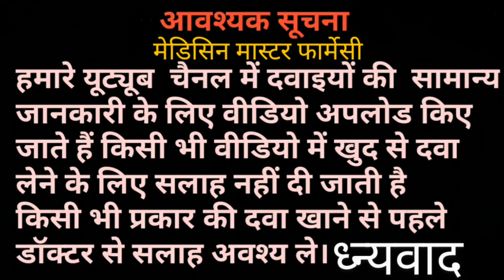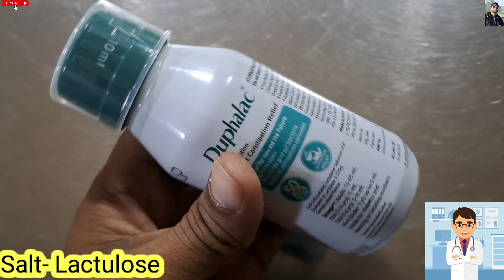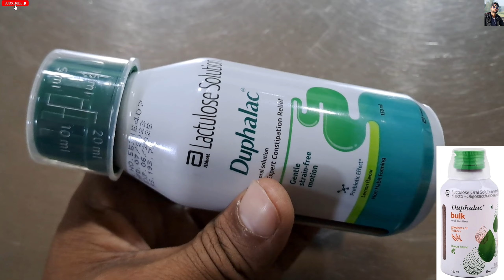Lactulose Solution ! Duphalac oral solution Constipation Relif uses dose side effects Lactulose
नाम - Duphalac - Oral- Solution
Salt - Lactulose
Use- कब्ज - लेट्रिन को पतला करे - पेट का गैस